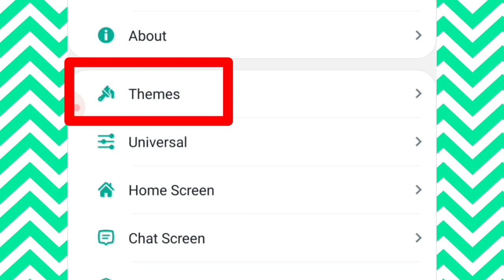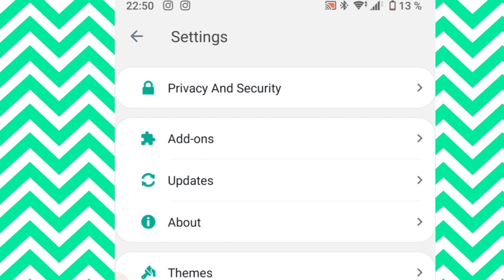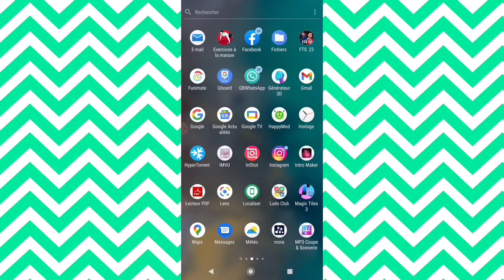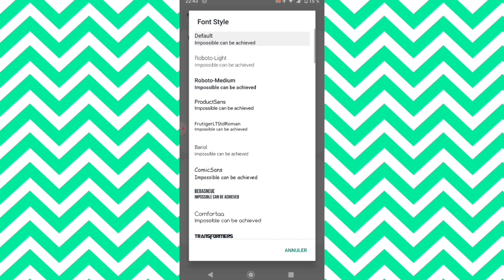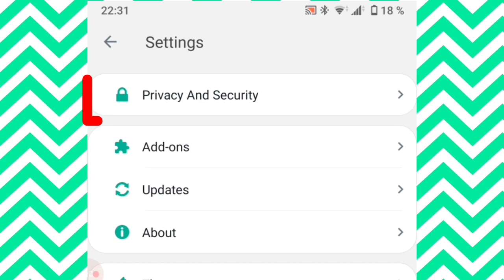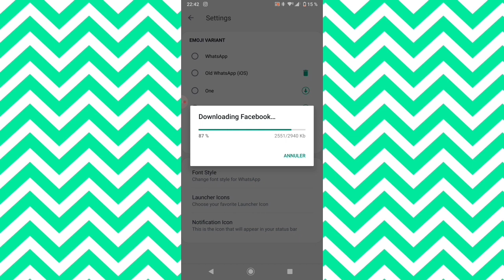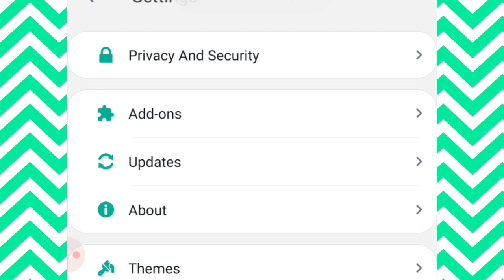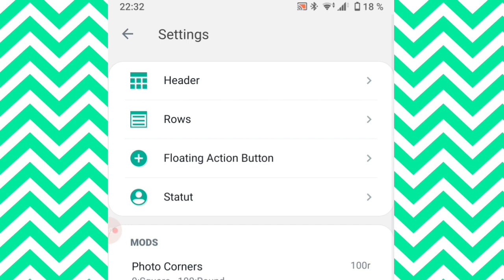10 Choses que Tu Dois Savoir sur GB WhatsApp